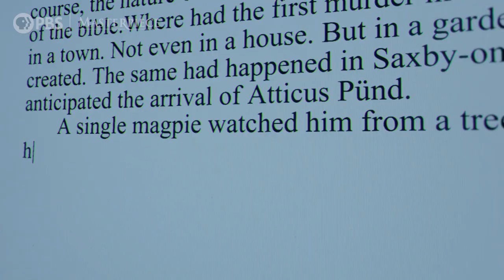Magpie Murders: Character Connections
Is Anthony Horowitz similar to any of his Magpie Murders characters? Find out what the man behind the mystery had to say!

Explore official Magpie Murders digital features and more at our